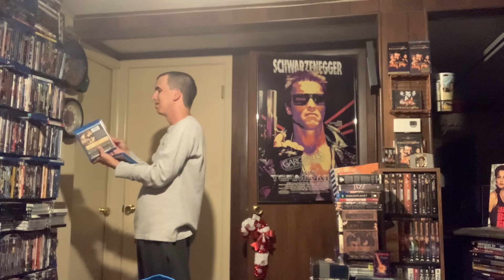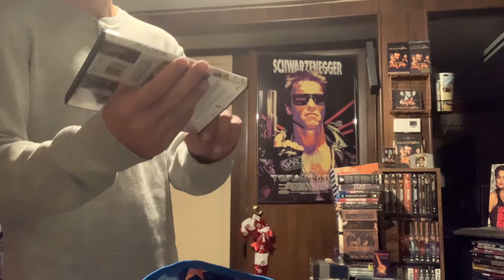The Dollar Tree Will Not Be Getting New Movies - Theres Nothing Left To Sell At That Price Range